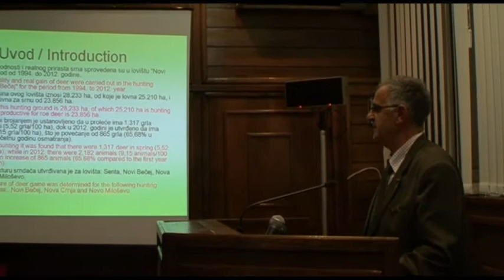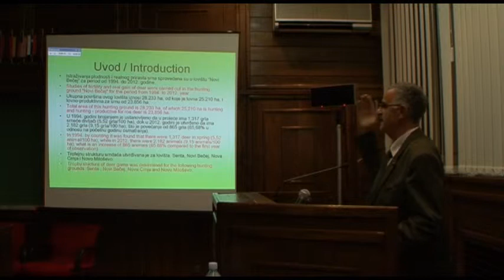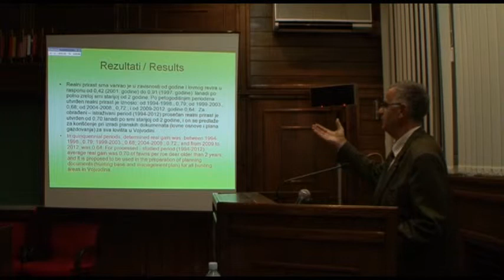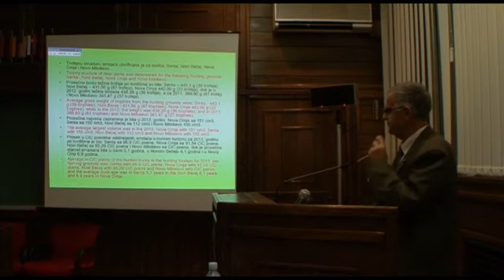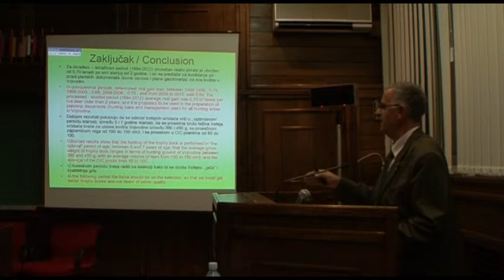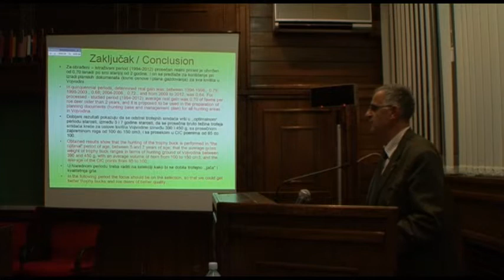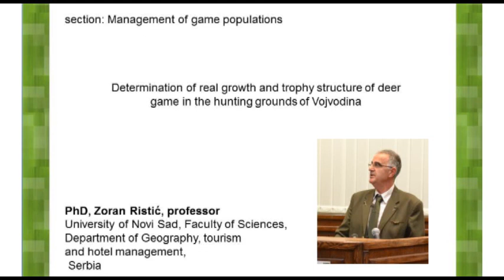PhD ZORAN RISTIĆ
Utvrđivanje realnog prirasta i trofejne strukture srneće divljači u lovištima Vojvodine